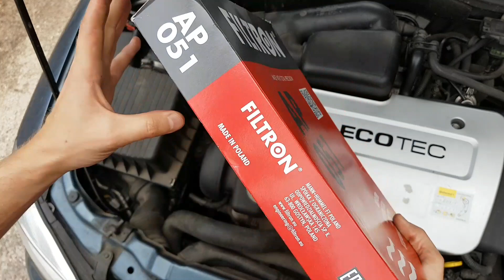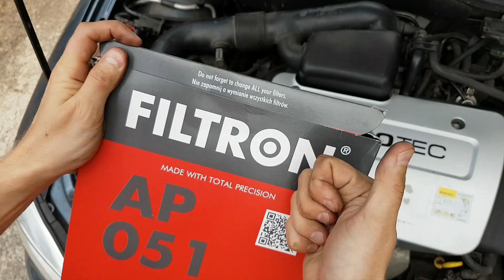Dlaczego warto wymienić filtr powietrza w samochodzie na czas? | ForumWiedzy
Filtr powietrza należy regularnie wymieniać, bo jego zanieczyszczenie jest głównym powodem podwyższonego spalania paliwa przez silnik.

Polecam kupować czyści samochodowe u naszego partnera z kodem rabatowym, FORUMWIEDZY do realizacji w podsumowaniu zamówienia.

Zapraszam do subskrypcji kanału ForumWiedzy.pl na YouTube i polubienia ForumWiedzy.pl na Facebooku.

Dołącz do ForumWiedzy.pl w mediach społecznościowych i bądź na bieżąco!